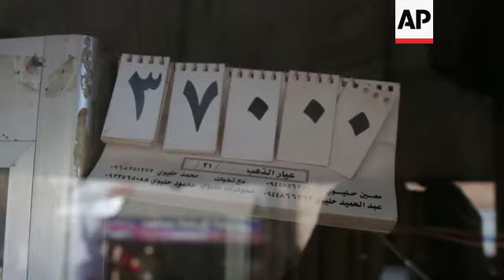Syrian pound hits record low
(3 Dec 2019) Syria's currency, the pound, hit a record low on Monday amid the country's long-running civil war, now in its ninth year.
When Syria's conflict erupted in March 2011, a dollar was valued at 47 pounds.
On Monday, it traded at over 920 Syrian pounds at some exchange shops in Damascus.
The currency's collapse could throw more Syrians into poverty as prices of food and commodities increase sharply.
In opposition-held areas such as in the city of Idlib, shop owners said they had to increase retail prices as they are now buying raw material and supplies at a higher cost.
The Syrian pound intensified its decline earlier this year as Western countries tightened sanctions on Damascus.
A drop in the number of Syrians sending money home from abroad also affected the pound, and many Syrians started buying dollars to preserve their savings.
Some in Idlib believe the Syrian government is also responsible for the devaluation, and they blame some residents in opposition-held areas of selling U.S. dollars to Damascus, further increasing the shortage of hard currency.